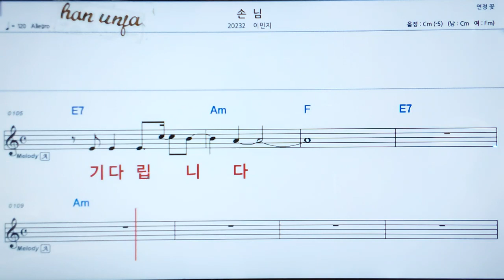💖손님/이민지 👍MR,가라오케 악보 코드 가사 ,Karaoke반주